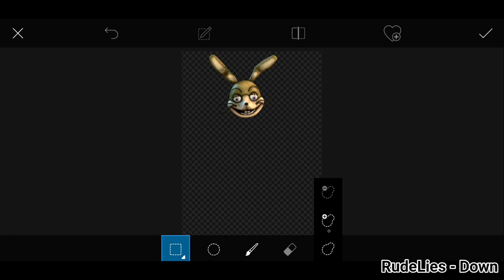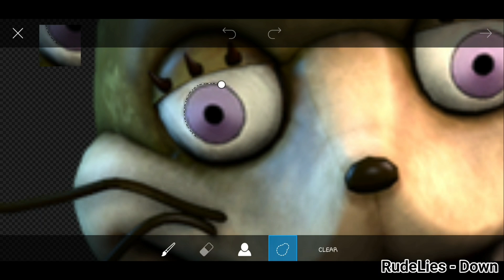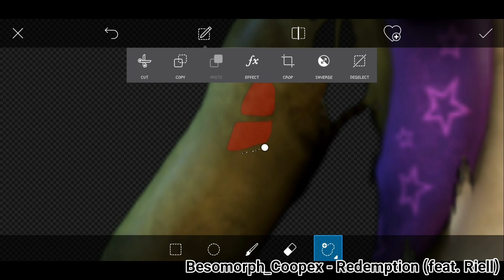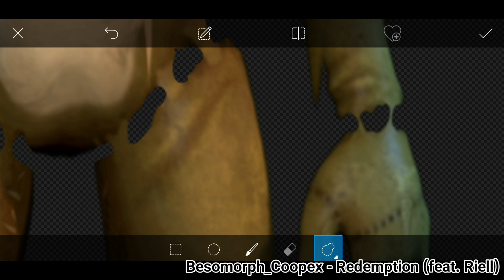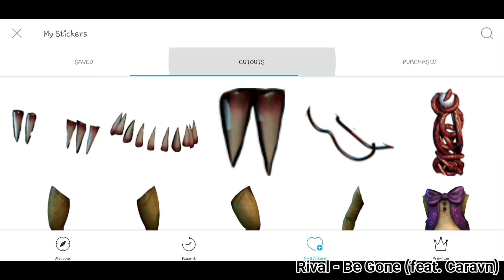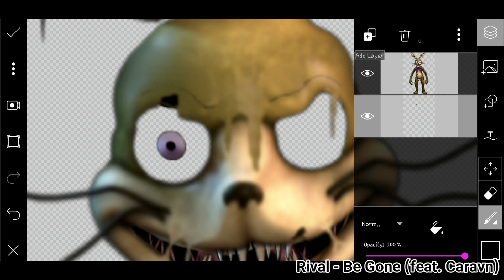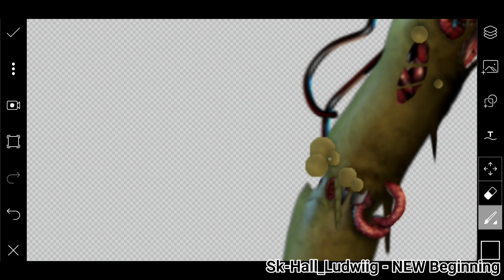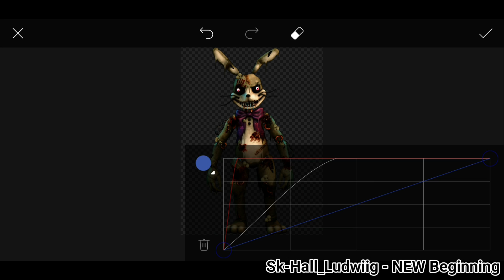[FNaF] Speed Edit - Twisted Glitchtrap